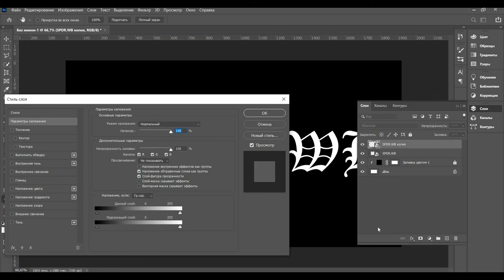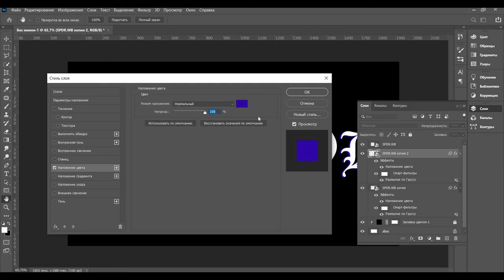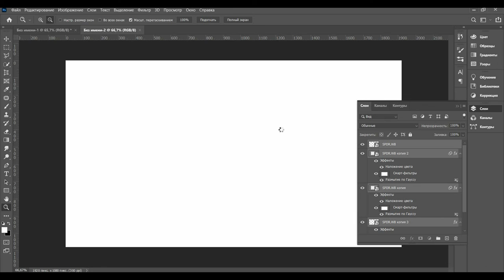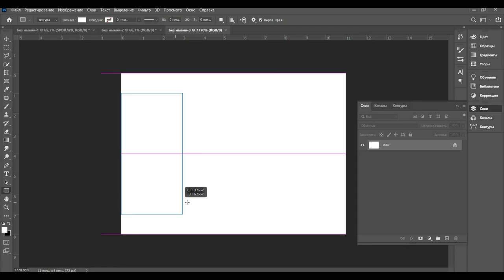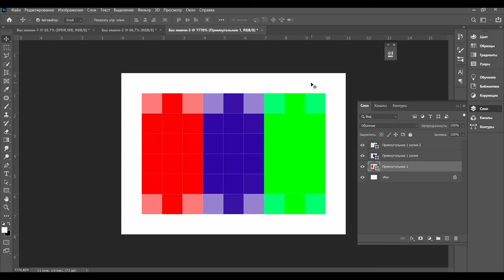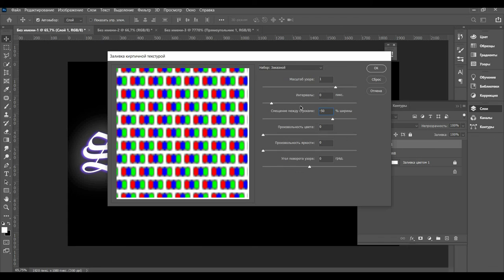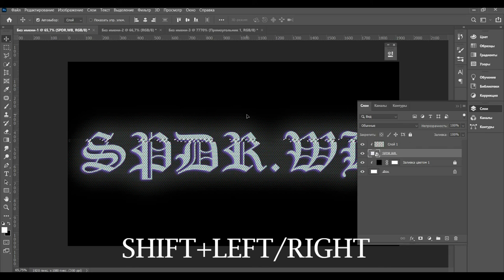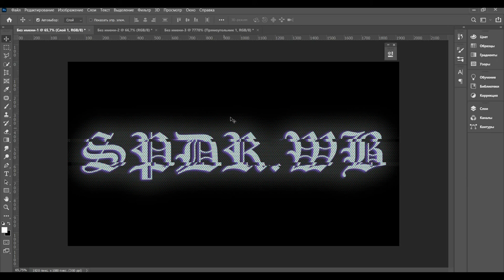CRT MONITOR EFFECT | ADOBE PHOTOSHOP